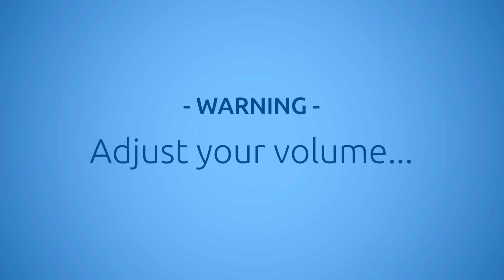60 - 6,000 Hz Audio Sweep